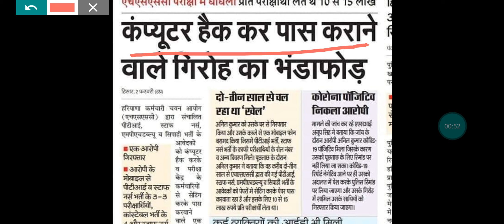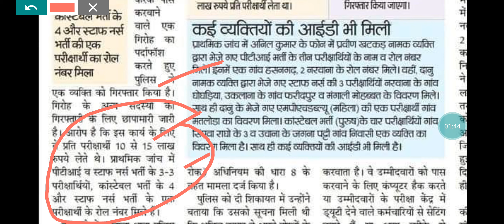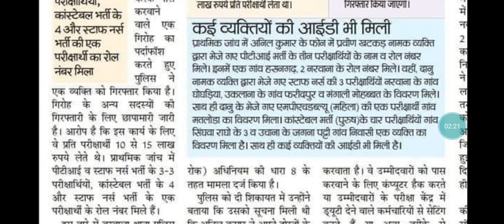Haryana Police Latest Update | Hssc Staff Nurse| Hssc Mphw Update